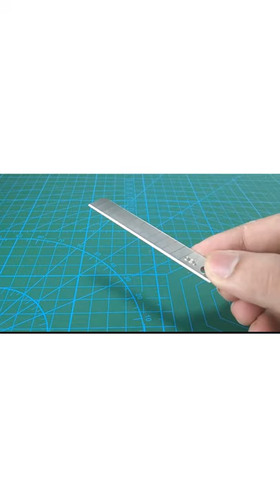SIMPLE INVENTION 1 ​​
This video is about 1 simple invention.

Music Credit🔻